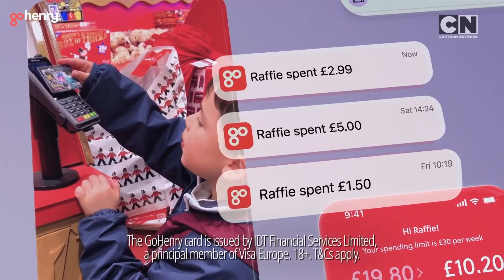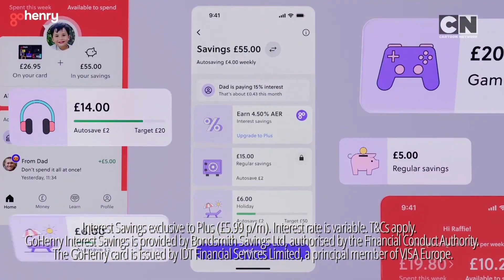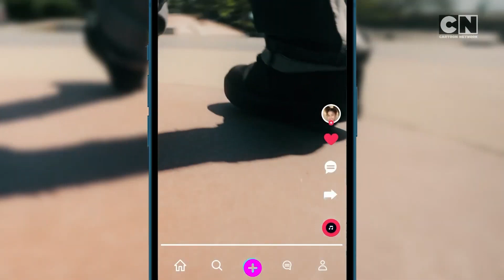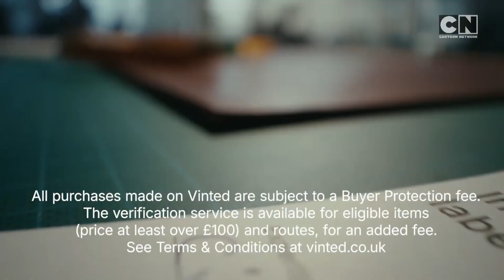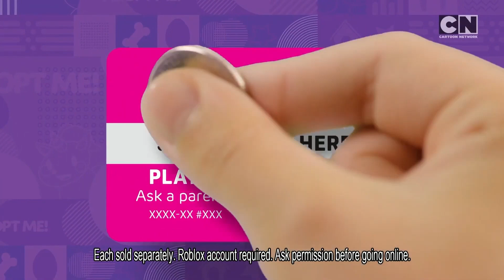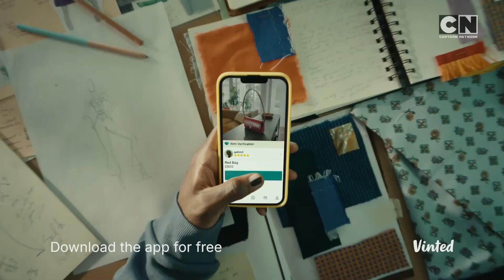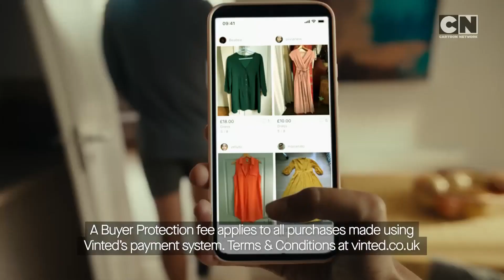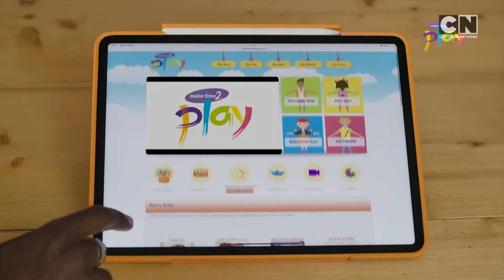Cartoon Network UK Continuity & Advert Breaks - Monday 15th April 2024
Yay! I finally managed to break the 6 hour barrier today and record this channel continuously for 6 hours straight. It's about time.

Recorded from 9am to 3pm on 15/04/2024